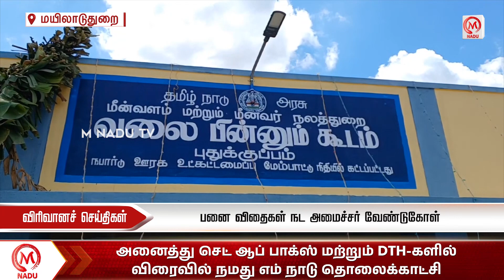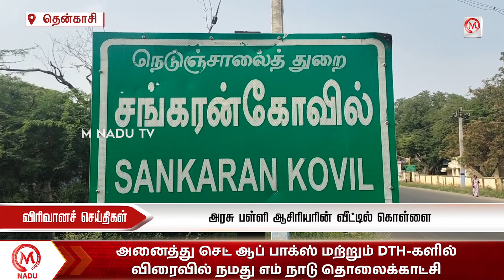மதியம் 2.00 மணி விரிவான செய்திகள் - 04 OCTOBER 2023 | Afternoon Virivana Seithigal